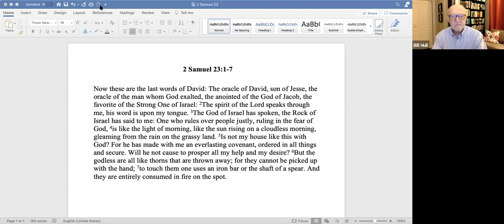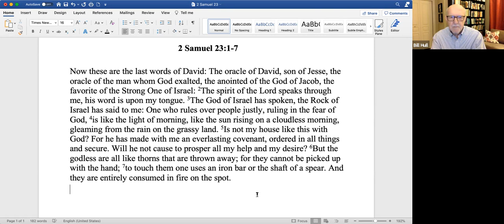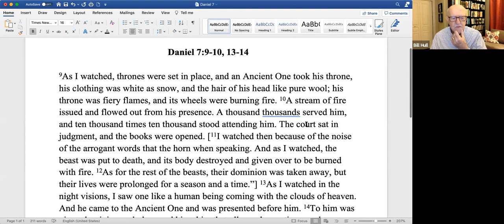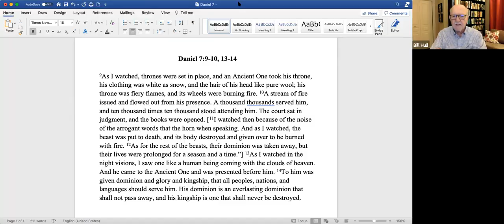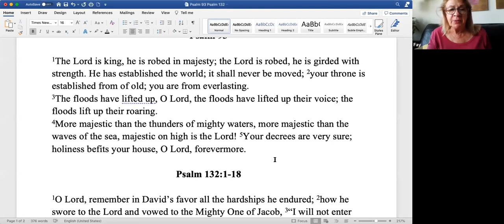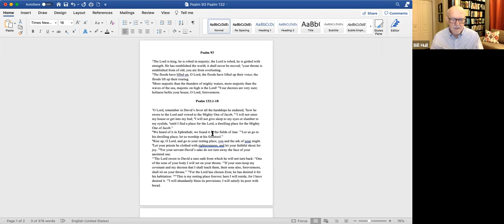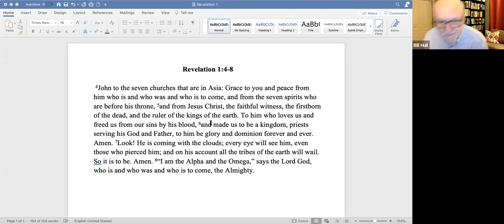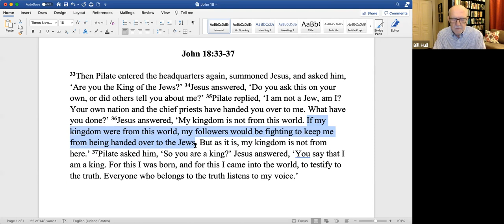"The Other Lectionary Texts" - Class Recording, Nov. 21, 2021